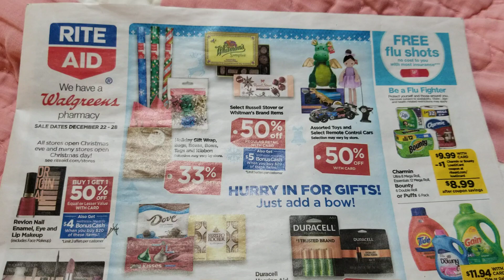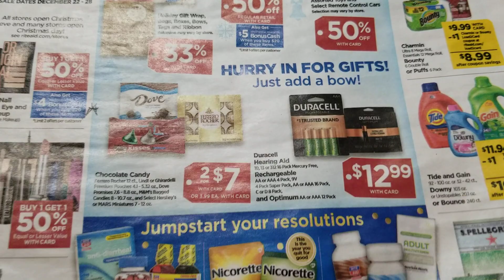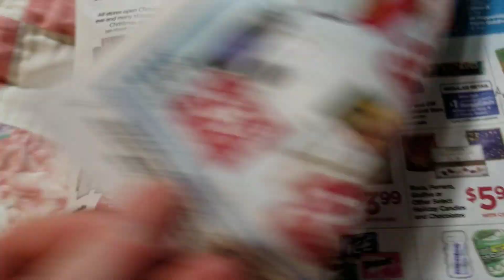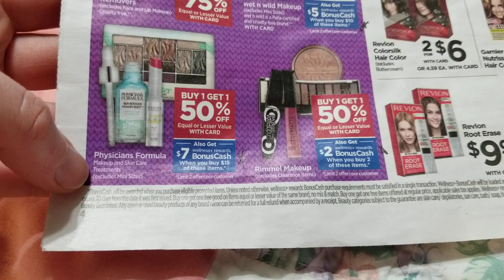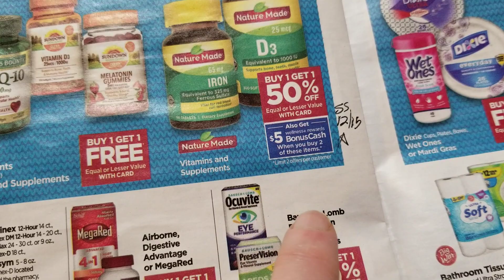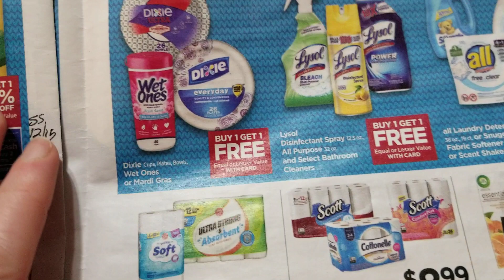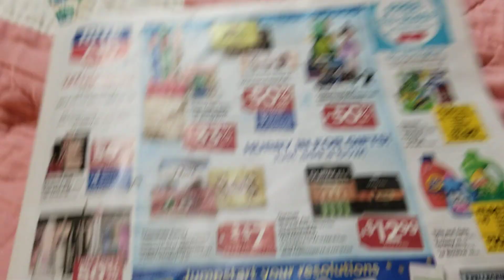Rite Aid 12/22/19 preview